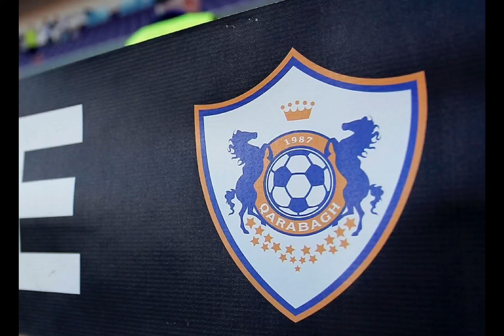qarabağ transfer/Qarabağ fk dan transfer bombaları/garabag transfer 2023/transfer xəbərləri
adama diakhaby Qarabağ Oskarı transfer edir qarabag fk transferler yeni transferler garabag transfer edir 2023
Qarabağda transfer bombası qarabag transfer Qarabag Mbappenin əvəzedicisini transfer etdi qarabağ fransız futbolçu transfer etdi qarabag yeni transfer qarabag fk
Qarabağ futbol klubunda yeni transfer
Qarabağ fk da yeni transfer
Qarabağ transfer
Qarabağ tranfer 2022
Qarabağ fk da yeni transfer xeberleri
qarabag gent oyunu öncesi heyyetini güclendirmek niyyetindedir
Qurban Qurbanovdan transfer açıqlaması
Kadi qarabağdan gedir
Qarabağ Sabah ın futbolçusunu alır
Qarabag Neftçi 'nin futbolçusunu alır
Ramil şeydayev Musa Qurbanlı Zubir veşoviç Yankoviç owusu almeda
Sportinfo qol az qarabag futbol xeberleri Azerbaycan milli futbol
son xeberler
idman xeberleri
kadi Krasnodar a transfer oldu
qarabag transfer
kadi gedir
elvida kadi qarabag
adamadiakhaby adama diakhaby yeni transfer xoş geldin adama diakhaby mbappenin evezedicisi qarabagda yeni transfer